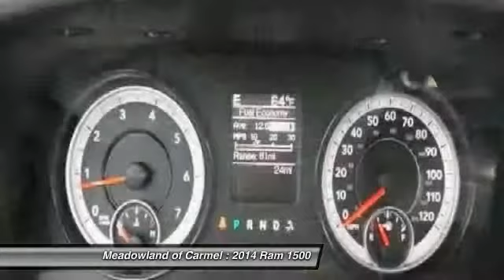2014 Ram 1500 Carmel NY 141291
2014 Ram 1500 Express - $39998

Safety equipment includes: ABS Traction control Curtain airbags Passenger Airbag Stability control...Other features include: Power door locks Power windows Auto Air conditioning Cruise control...Priced below MSRP!!! Bargain Price!!! Biggest Discounts Anywhere* Lower price! Was $41755 NOW $39998* Just Arrived... This mighty Truck with its grippy 4WD will handle anything mother nature decides to throw at you* Optional equipment includes: Black Ram 1500 Express Group Quick Order Package 26C Express Add Class IV Receiver Hitch Anti-Spin Differential Rear Axle 32 Gallon Fuel Tank...